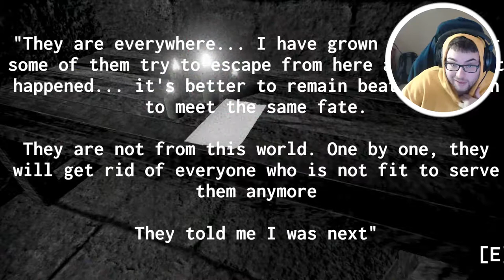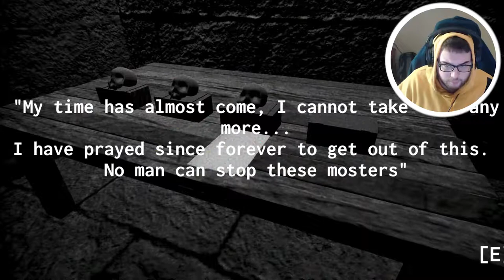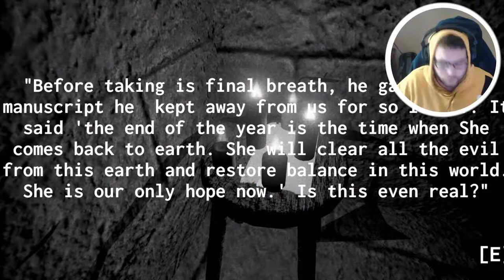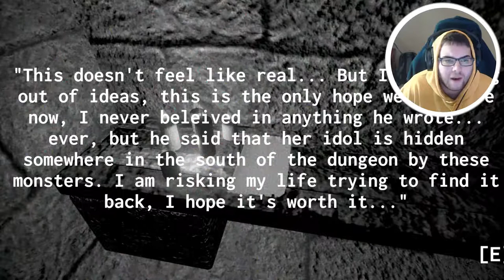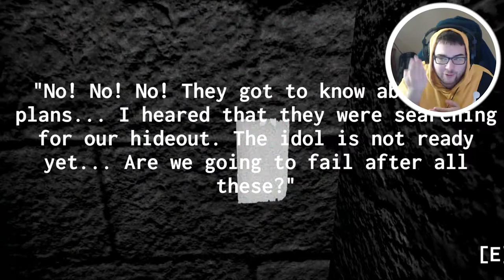NOTHING TO PLAY UNTIL COD MW SO HERE IS THIS INDIE HORROR GAME.